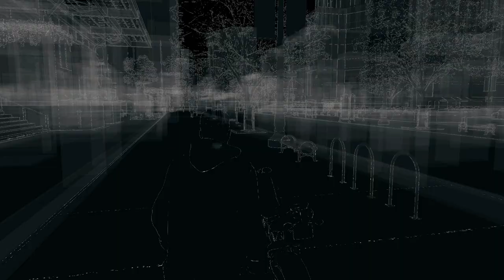Watch Dogs 13º Episodio 1080P